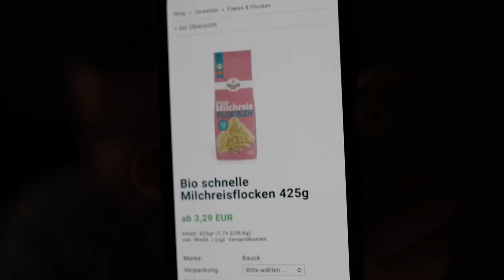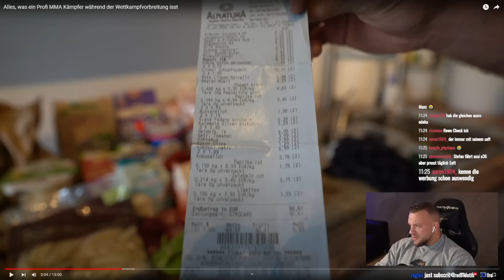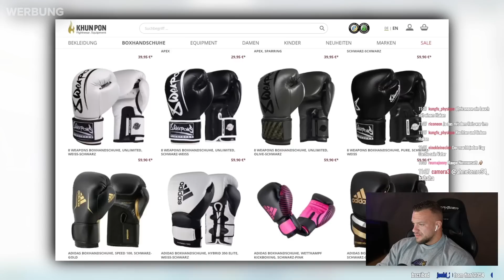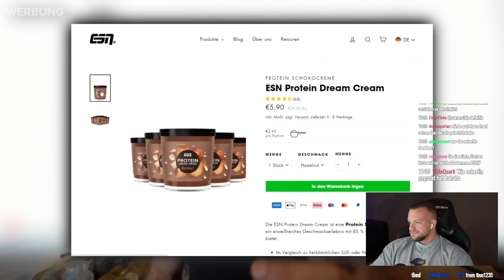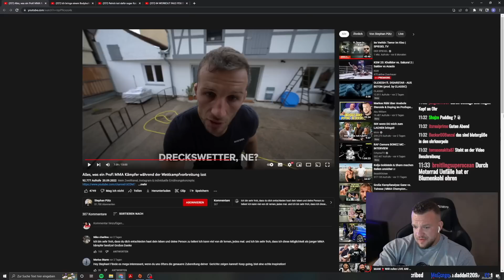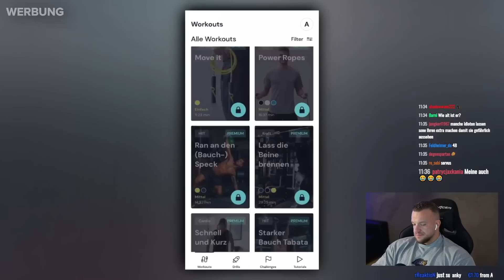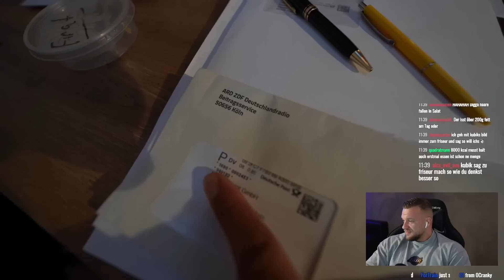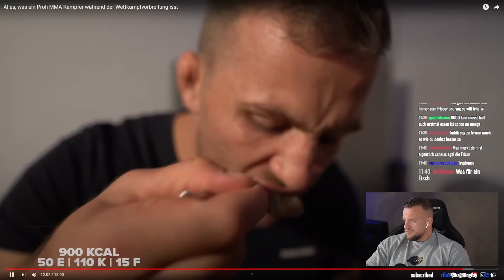Völlig Krank! 7000 Kcal Täglich in MMA Vorbereitung von Stephan Pütz! William Niewiara Live Reaktion